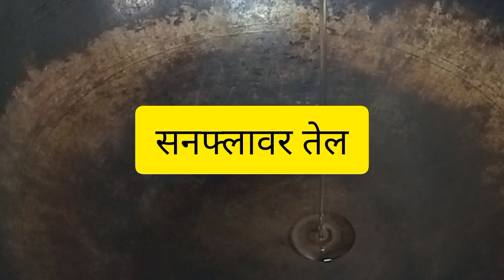Soyabean aloo sabji soyabean sabji#veg#nepal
Soyabean aloo sabji soyabean sabji#veg ‎@CookWithParul
how to make soyabean sabji
ingredient
aloo 2pices
masur dal 1cup
soyabean chank 50 gm
tamatar 2p
mix masala
rato khursani

your qurrey
soya chunks recipe
soyabean ki sabji
soya chunks curry
Soyabean recipe
soya chunks recipe in tamilsoya chunks recipe for weight loss
soya chunks recipe for bodybuilding
Soya chunks recipe
soyabean ki sabji kaise banate hain
soyabean ki sabji kaise banaye
soya chunks curry recipe
soyabean ki sabji ki recipe
restaurant style soyabean ki sabji
nutri soya chunks curry
soyabean ki sabji kaise banti hai
aloo soyabean ki sabji
soyabean sabji in nepali
how to make soyabean sabji in cooker
soyabean ko sabji kadari banaunay
soyabean recipe nepali style
soyabean recipe simple
soyabean recipe nepali
how to make soyabean sabji without onion and garlic

aloo soyabean sabji
how to make soyabean sabji without tomato
how to make simple soyabean sabji
dry soyabean sabji
fry soyabean sabji

veg aloo soyabean recipe
quick recipe of soyabean
how to cook vegetarian soya chunks
nutrela soya chunks vegetarian
veg soyabean sabji recipe
new recipe with soyabean
veg nutrela recipe
soybean unique recipes
how to cook veg soyabean
soybean mix veg recipe
vegetarian soya chunks recipe,
how to make soyabean sabji veg
best recipe of soyabean
soya bean vegetable recipe
soya chunks with vegetables recipe

veg curry
dhamala yubraj(never stop learning)